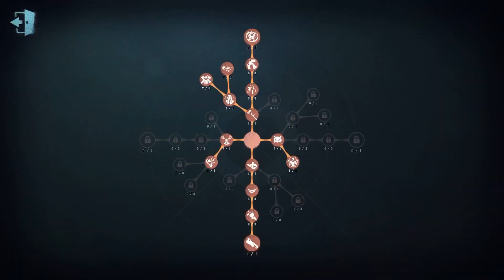#651 Geisha | Pro Player | Arms Factory | Identity V